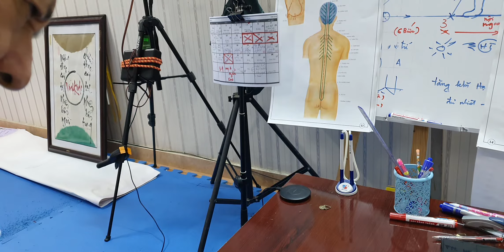tẩy tủy 1_a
khí công hiện nay là một khoa học sức khoẻ đứng đầu trên thế giới có lịch sử khởi đầu từ thế kỷ thứ ba với ngũ cầm hí, thế kỷ thứ năm với dịch cân kinh và tẩy tuỷ kinh, rồi thế kỷ thứ tám chín với bát đọan cẩm và thái cực khí công, hàng loạt bài khí công bát quái khí công , đại nhạn khí công, trạm trang công .. tất cả khi tập chúng đều mang lại sắc thái hồng hào thu thêm được nhiều sức khỏe , thu thêm sức khoẻ là mục đích chuẩn của vận động như vận động phải thu được tiền của con người, vậy các bạn thử xem nó có phải là vấn đề sức khoẻ sẽ lan tràn sắp tới trong moị lãnh vực khoa học như tin học hay không , khí là lãnh vực mở rộng hơn năng lượng vì  nó là sự sống?